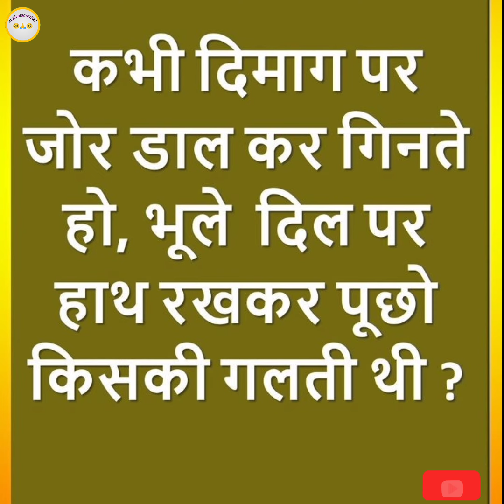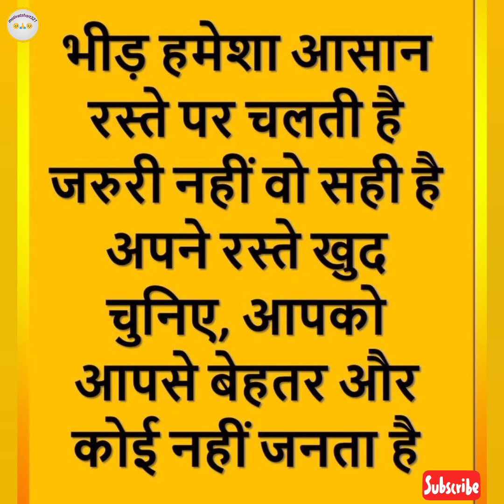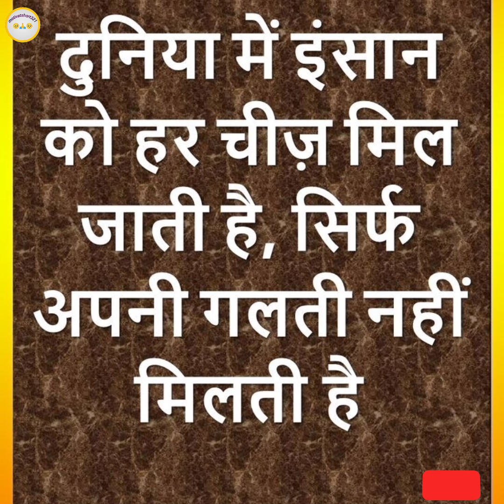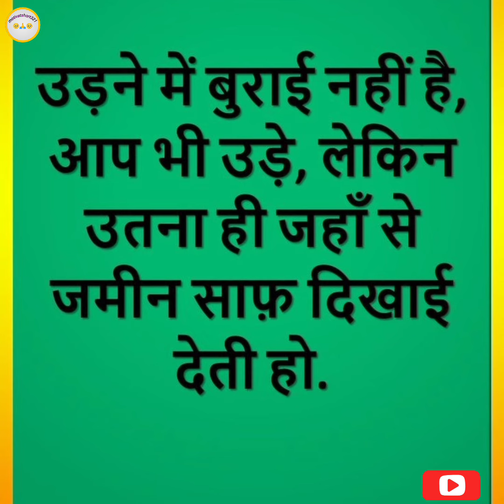हिंदी विचार, अनमोल वचन, सुविचार,..|anmol vachan,achhi batein, heart touching thought, hindi quotes